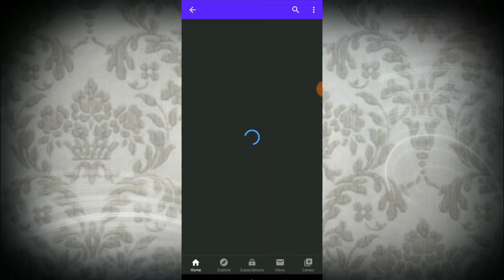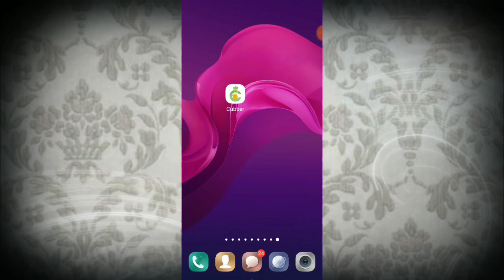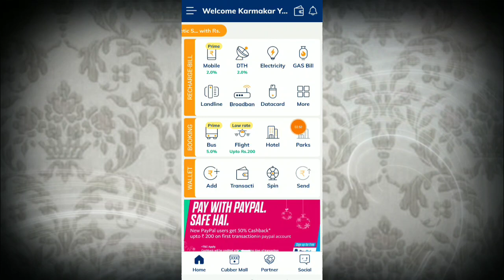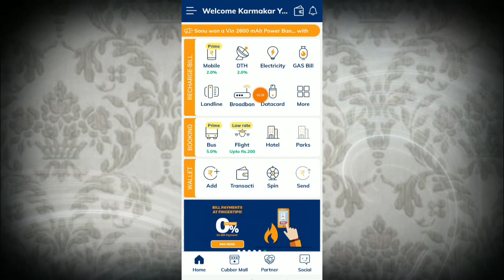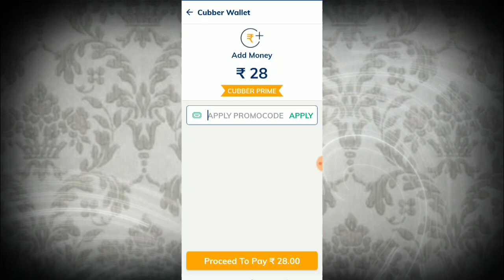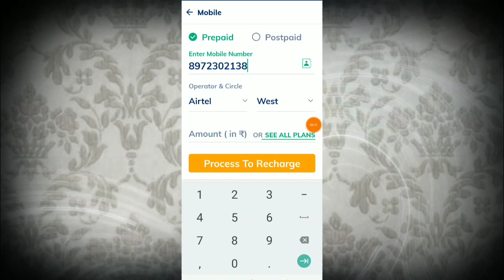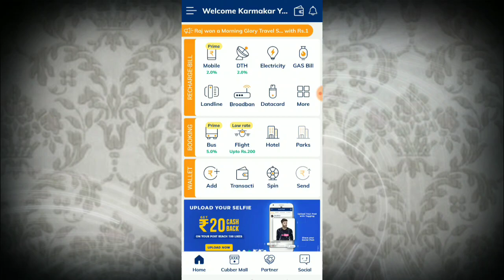Old is gold recharge app.This app free recharge tha Best app free recharge unlimited all mobile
This app free recharge tha Best app free recharge unlimited all mobile

Gat free recharge
This app unlimited free recharge

Old is gold recharge app